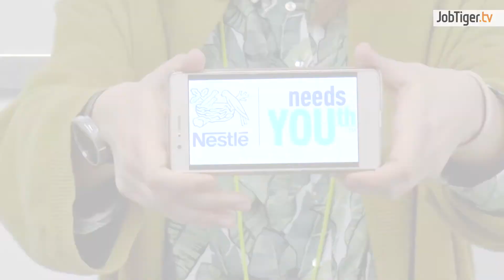Не просто мечтайте, а имайте план как да постигнете мечтите си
Когато си на двадесет и малко години, има риск да си помислиш, че кариерата е все още твърде далечно понятие. Най-добрите кариери обаче стартират точно от младежка възраст – докато си в университета или веднага след това.
Николай Узунов, Петър Иванов и Десислава Станчева са доказателството. Тримата професионалисти са започнали по различен начин и в три различни сфери кариерата си в Нестле България, но не съжаляват за взетото решение. Както ще разберете от видеото, компанията предлага менторство на младите служители и дългосрочно израстване. Но не само това. Вижте какво е важно според вече успелите в кариерата си професионалисти в сфери като електронна търговия, производство и дигитален маркетинг.
Като генерален спонсор на „Национални дни на кариерата – Добра кариера, Добър живот“ за 15-та поредна година, Нестле България цели да подпомогне младите в откриването на работа и да ги подготви за плавното преминаване от академичната към професионалната сфера.
Заповядайте на щанда и CV клиниката на Нестле България на Национални дни на кариерата 2018.
Национални дни на кариерата 2018 ще се проведат на:
13-14 март: София, Хотел Маринела, зали Sofia Grand и EFE;
19 март:  Варна, Юнашки салон;
21 март:  Русе, Русенски университет „А. Кънчев“;
26 март:  Велико Търново, Великотърновски университет „Св. Св. Кирил и Методий”;
28 март:  Габрово, Технически университет;
29 март:  Свищов, Стопанска академия „Д. А. Ценов“;
2 април:  Бургас, Бургаски свободен университет;
4 април:  Пловдив, Международен Пловдивски панаир, Конгресен център;